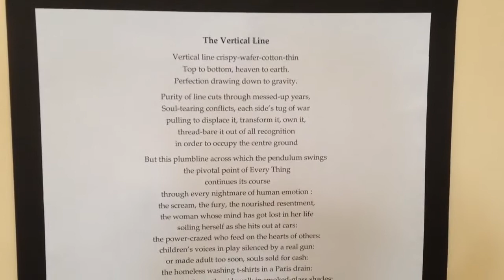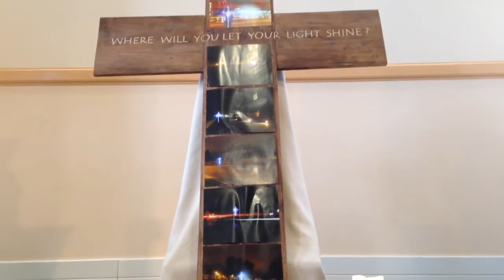BGBC Easter Art 2014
Easter art exhibition by members and friends of Bessels Green Baptist Church reflecting on The Passion of Jesus.